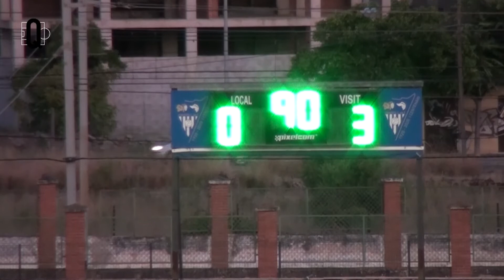LA BANQUETA - Resum Vinaròs CF vs CD Cabanes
⚽ El Vinaròs CF es va estrenar a casa esta temporada amb derrota per 0 a 3 davant el Cabanes, en un partit condicionat per l'expulsió d'un jugador vinarossenc als primers minuts de partit.

El Vinaròs, de moment, no ha aconseguir puntuar en les dos primeres jornades de la Preferent.